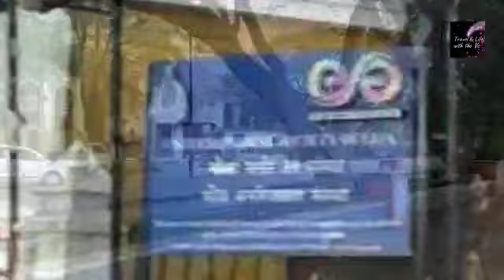Panjim Goa tourist places I Panaji I Miramar Beach goa I Panjim Church Goa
Panjim Goa tourist places I Panaji I Miramar Beach goa I Panjim Church Goa  I
Panjim Goa hold a very special place in our heart as my mother in law’s  family comes from Goa so it is practically  our 2nd Home &  We have lived in Panaji for a couple of years .
We are offbeat travelers & during our recent visit our stay was at the Suryakiran Heritage hotel .Like it’s name this  is a Bright little Heritage hotel right in the heart of Panaji . Just 3 minutes from the Campal garden ,
So Goa has many faces!  The most well known being the stunning beaches , the  heritage churches and the vibrant nightlife
But is there tourism beyond these? Goa says -  yes there is !!.
so come let’s take a walk around and soak in the vibes of Panaji. We will be visiting Francisco Luis Gomes Garden  , the Entertainment Society of Goa , Kala Academy  , Miramar Beach ,  Panjim Church , Atal Setu , Maruti Mandir
The renovated building of Asia’s first medical college is just nearby which now serves as the headquarters of the Entertainment Society of Goa
Panaji’s Miramar Beach is the longest in Goa. Stretching as far as 2 kilometers, the beach lies on the confluence of the Mandovi River and the Arabian sea, & offers  splendid oceanic views
One of the iconic landmarks in Panaji, panjim church was built in 1541 and later replaced by a bigger church in the 1600s. It is one of the most reveered churches and famous for its eye-catching zigzag stairs making it one of the most photographed sites in Goa.
The third Mandovi Bridge on the Mandovi river also known as The Atal Setu  is a bridge that runs between Panaji and Porvorim

Just near by on the top of Altinho Hill is this 100 yrs old stunning Hanumanji temple. It is beautifully lit at night and is easily visible from a distance.
This is part 1 of our series on offbeat Goa , and in the subsequent videos we will be visiting many tourist as well as offbeat , lesser known places of Goa
Hope you enjoy the videos as much as we enjoy making them .
Timestamp
 00:00 intro
01:20  Surya kiran Heritage Hotel Panaji
03:21  Francisco Luis Gomes Garden Panaji
04:10  Entertainment Society of Goa
04:50  Miramar Beach Panaji
05.20  Raj Bhavan Panaji
05:41  Kala Academy Panaji
06:19   Goa  state museum
06:51   Casino Goa
07:10   Panjim Church
07:41   Atal Setu  Mandovi Bridge
08.02   Maruti temple Panaji